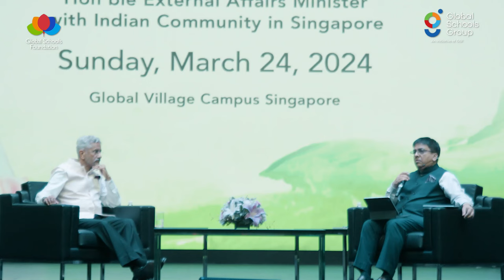His Excellency Dr S Jaishankar in Interaction with Indian Community in Singapore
It was an extraordinary day for us welcomed His Excellency Dr. S Jaishankar, External Affairs Minister, Republic of India at Quantum Arena at our One World International School Digital Campus at Global Village on 24th March, 2024. With insightful discussions on India's history, its special bond with Singapore, and the enduring legacy of Netaji, our students were truly inspired. Interacting with Dr. Jaishankar, they gained valuable perspectives on global citizenship and leadership.

Addressing audience questions, Dr. Jaishankar discussed India's AI initiatives, his personal journey from officer to Minister, and his perspectives on brain drain and global relations. Engaging with students, he encouraged cultural awareness, innovation, and resilience, advocating for holistic skill development.

Our dynamic educational framework is aimed at fostering all-round development of students through the award-winning 9GEMS model that takes learning beyond academics with equal focus on sports, skills and values.